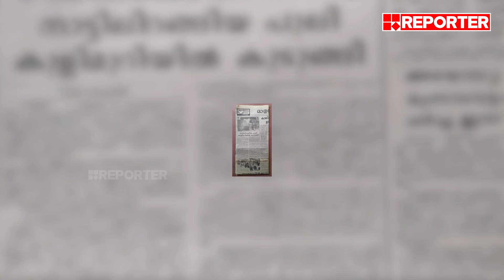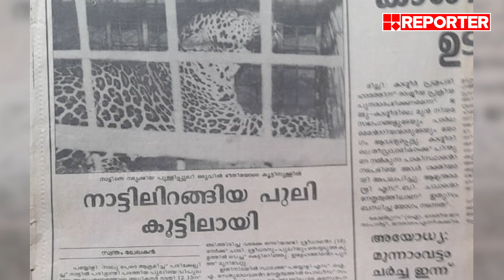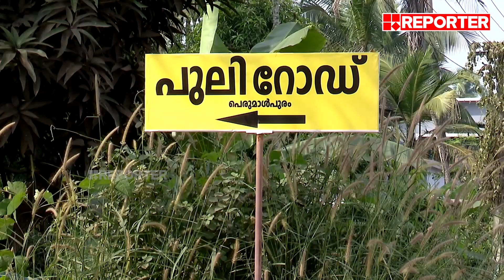'പുലിയും സുരയും നിലത്തേക്ക് വീണ് ഉരുണ്ടു' | Tiger | Calicut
'പുലിയും സുരയും നിലത്തേക്ക് വീണ് ഉരുണ്ടു', പുലിയെ കീഴ്‌പ്പെടുത്തിയ കഥ ചിരിയടക്കാൻ കഴിയാതെ പറയുന്ന പുലി സുരയെ പരിചയപ്പെടാം | Tiger | Calicut

Reporter TV is the first journalist driven news channel in Malayalam. Watch Reporter live for Kerala State Film Awards updates, oommen chandy death live news updates, Kerala breaking news, Malayalam Live News, Updates, live news malayalam, Breaking News, Political News and Debates, Kerala news, Business News, Edutainment news and Health News, Chandrayaan 3, Chandrayaan Launch

With Regards
Team RBC

Genre: News
Language: Malayalam

Stay updated with the latest news from Kerala, national events, and global happenings by following Reporter TV. to access a comprehensive coverage of news across the globe